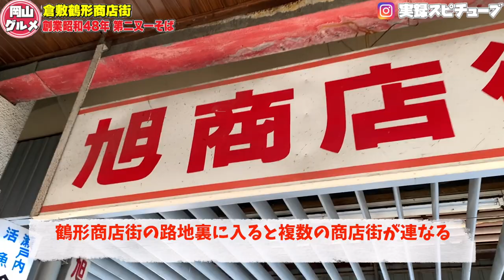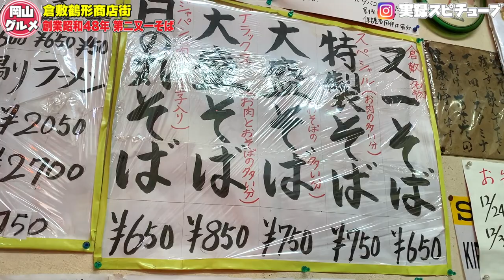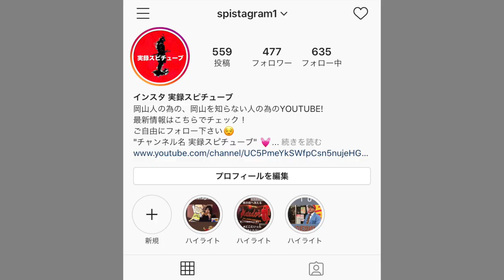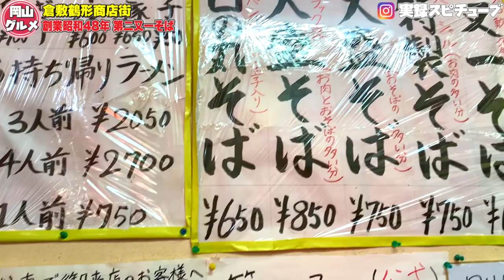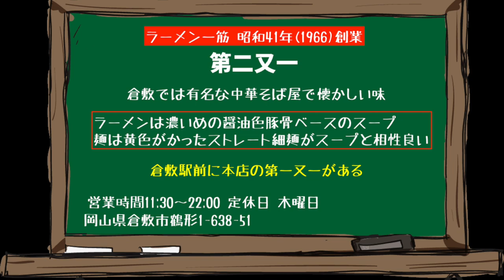岡山グルメ【第二又一 】創業昭和48年 老舗中華そば店《醤油とんこつ》